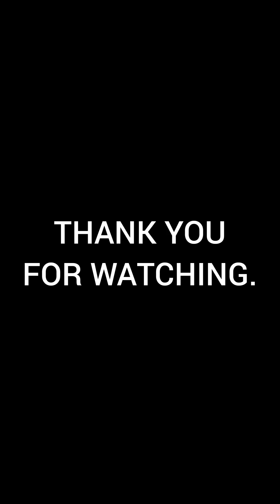How To Peel Green Plantains (no talking)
Here a way to peel green plantains. You can tostones (twice-fried green plantains) with green plantains, as I did with these peeled green plantains. Here is a link to a recipe on my blog,